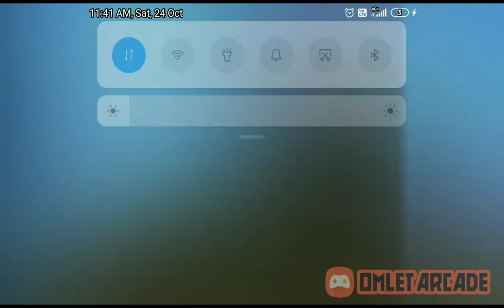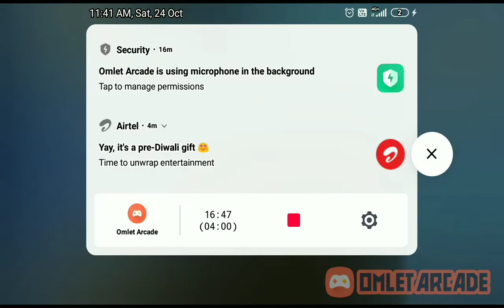pubg with mohan and his friends